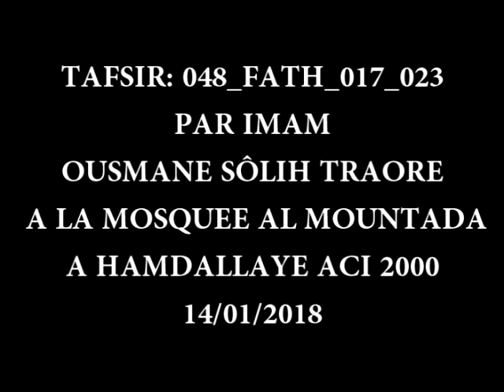IMAM_ OUSMANE TRAORE_048 FATH_ 017_ 023